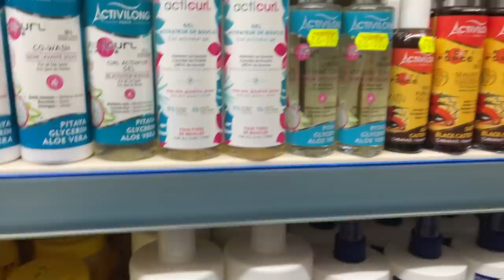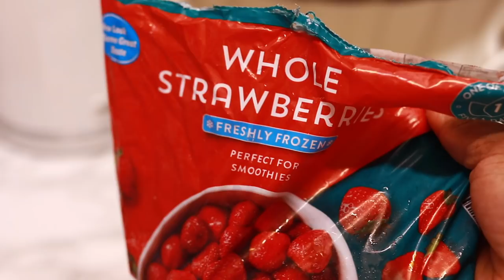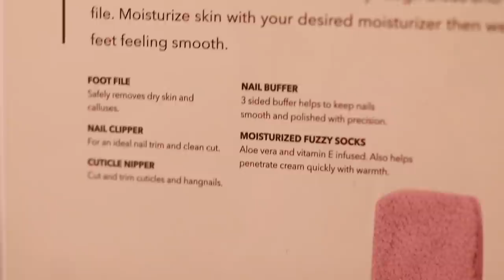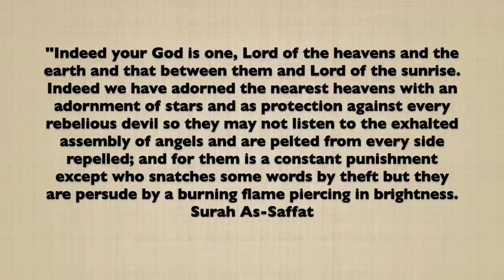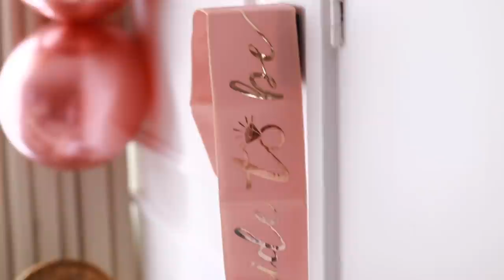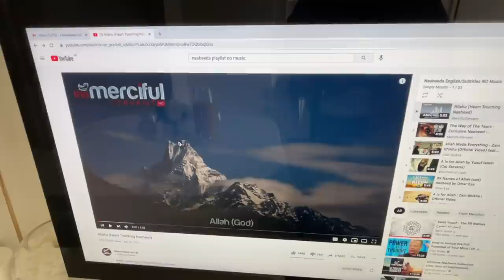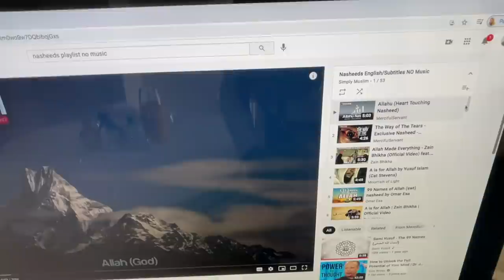SUMMER WARDROBE PARTY WITH THE GIRLS & EID UL ADHA - What Happened In July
Asalaumualaikum all, welcome to another Muslimah vlog seeing what I've been up to this summer and as always remembrance of Allah is embedded throughout. May Allah continue to forgive and guide us all. Ameen.
If you find benefit in the video, kindly share to another sister for the sake of Allah.

Coaching Enquiries: all, in this vlog, I share what eid was like for me and my prep for it as well as some fun things I've been up to this summer and also remembrance of Allah has been incorporated throughout. Stay blessed.